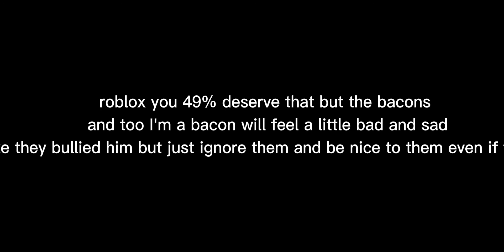Don't bully bacon haters even if they do to bacons|| All explained to the end of the video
Sorry to she I was the most bacon hater hater that I find until now so sorry I hope I didn't offended you just make sure the bacons don't feel the same has the haters when getting example: run over, head smashed, bullied